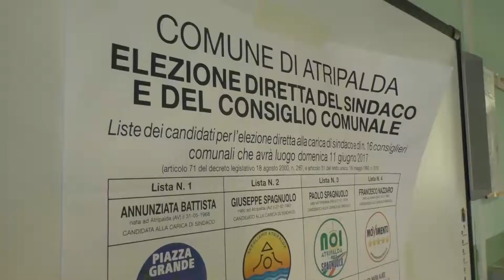Elezioni, Udc canta Vittoria. Al Pd brucia il caso Atriplada. M5S riflette